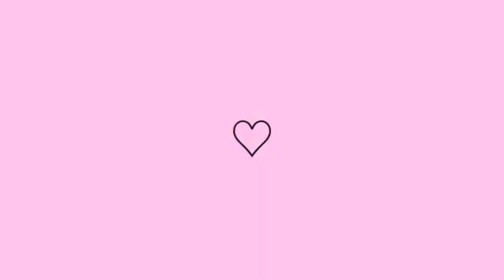TOMEI UM MAIOR SUSTO DE TODOS: GENTE VOCÊS NÃO VÃO ACREDITAR | PROBLEMAS COM ANSIEDADE